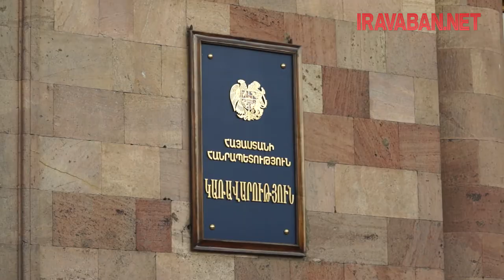Արդյո՞ք մամուլն ազատ է Հայաստանում